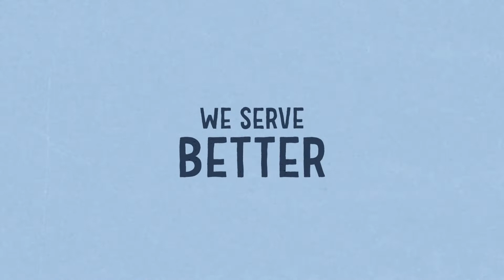Three Thousand Added (Sermon Only)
Rev. John Louk

Series: Life Together

to see the exciting things happening and take your next step.